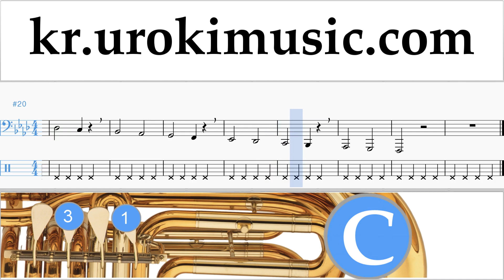튜바 배우기 P!nk - What About Us 운지법 1 부 음악 연습 um-i359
튜바 배우기 P!nk - What About Us 운지법 1 부 음악 연습 um-i359 파트 1에는 연습 문제가 포함되어 있습니다. 이 연습은 파트 # 2를 준비합니다. 코멘트에 쓰고, 당신에게 더 유용한 수업을 만드는 방법을 적어주세요.